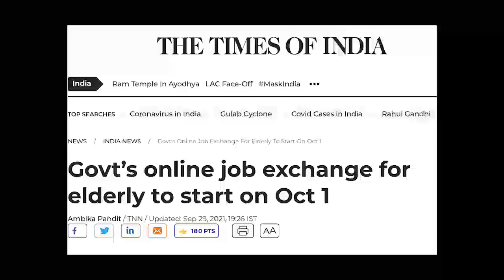Centre preparing to launch unique employment exchange for senior citizens | बुजुर्गों को भी नौक